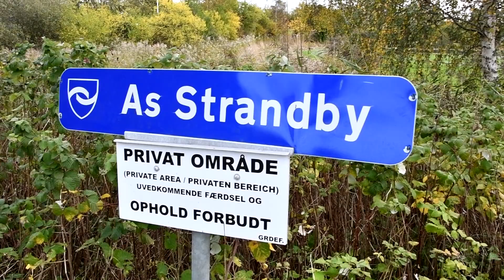Leaf falle 2019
En regnfuld efterårsdag i oktober 2019.